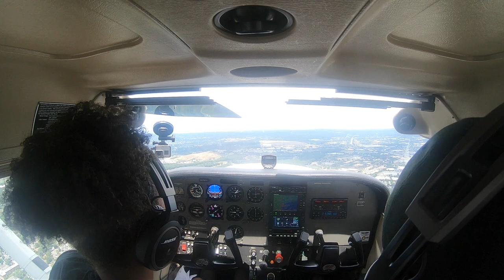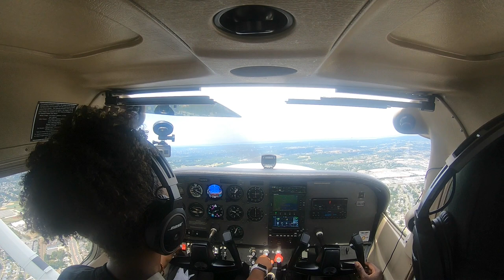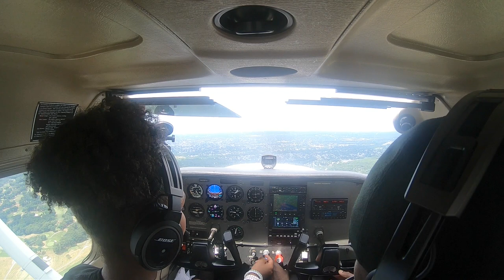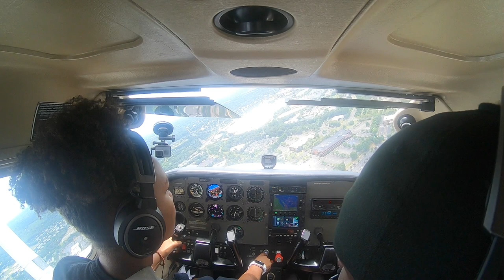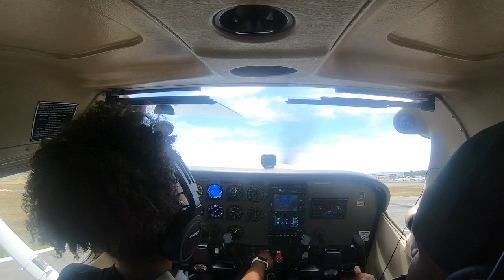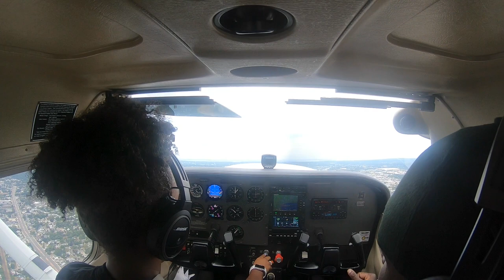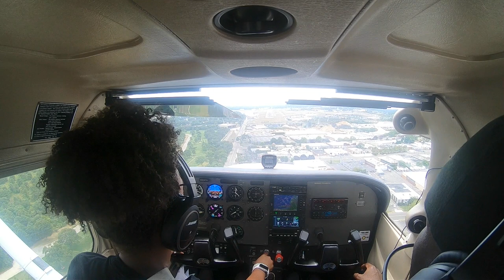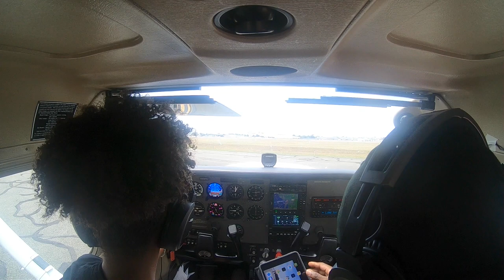SHE'S LANDING ON HER 3rd FLIGHT UYA WELCOMES NEW YOUTH AVIATOR KAMORA!!!!!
EXPANDING YOUTH MINDS ONE TAKE OFF AT A TIME